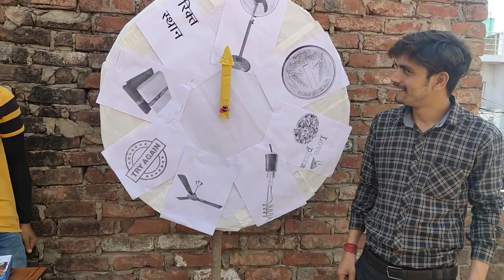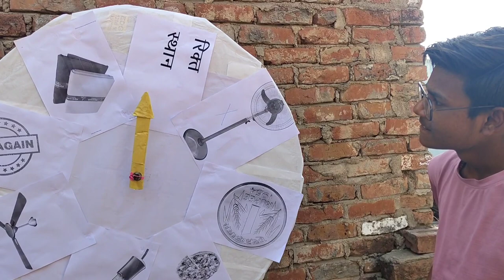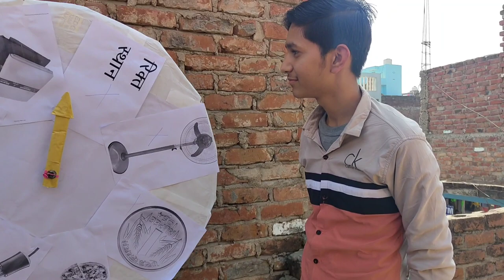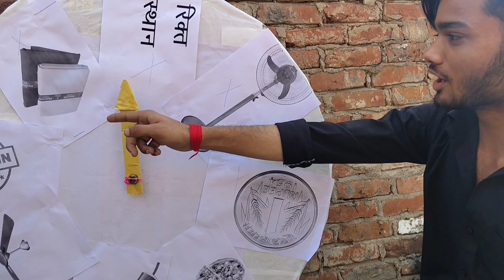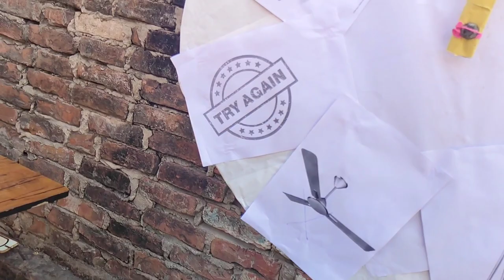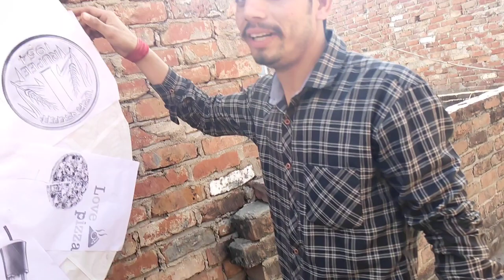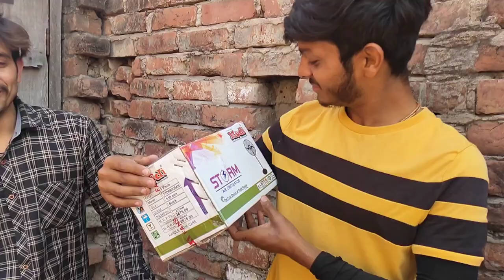Spin घुमाओ इनाम पाओ || Ravi cafe वाले का कुछ नही निकला || टाटा bye bye